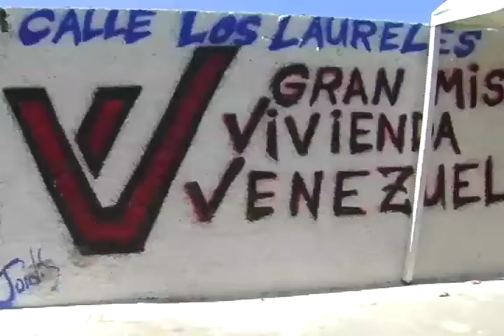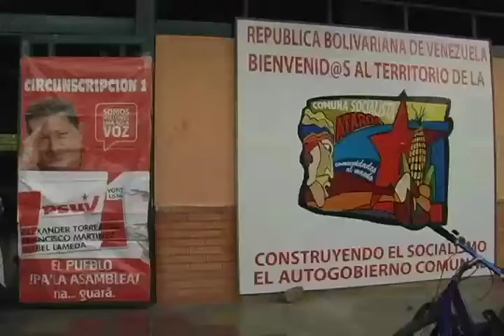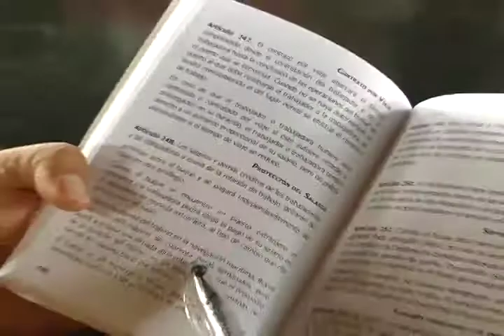Pateando El Barrio: El Informativo Comunal de Lara Tvec_Nº 27_B2